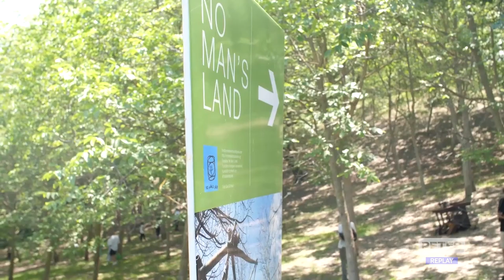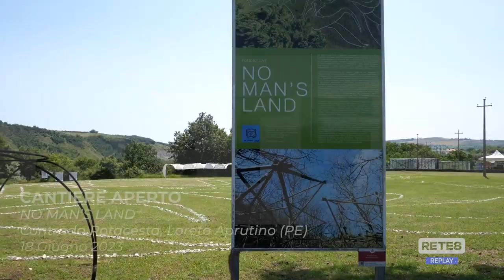Loreto Aprutino - Ultima tappa di No Man's Land